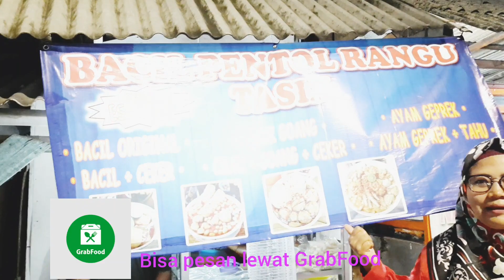Kuliner Bacil Pentol Rangu Tasik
Hai semua assalamuaikum, setiap weekend kami akan upload video kuliner. Nah weekend pertama ini kami akan kuliner makan Bacil pentol Rangu Tasik di Rorotan 2 Cakung Jakarta Timur.